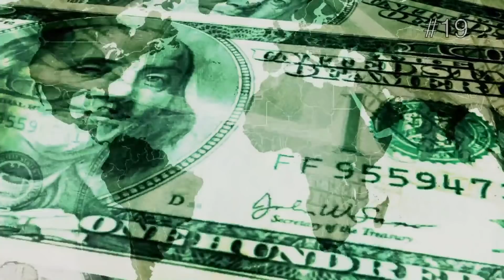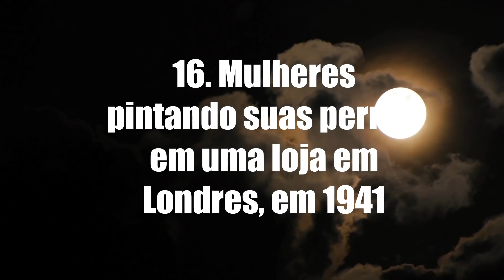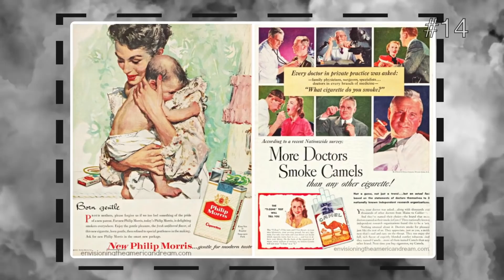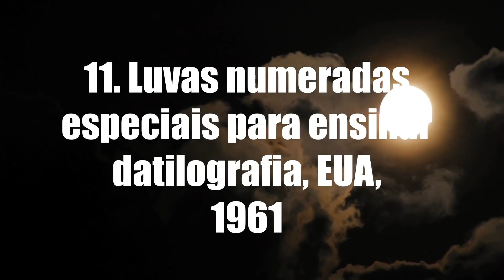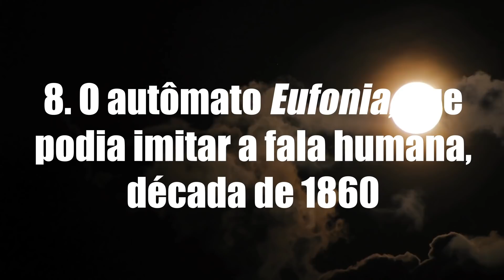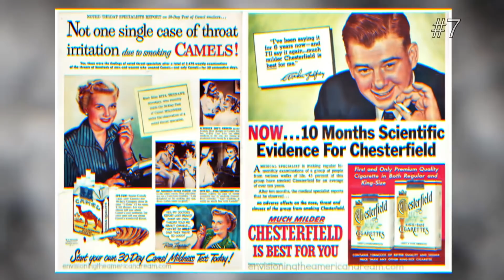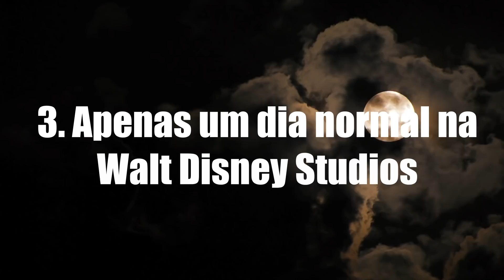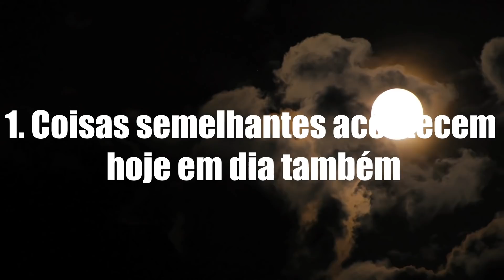20 Coisas Absurdas Que Eram Absolutamente Normais no Passado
Um passado não tão distante estava repleto de coisas totalmente loucas que não conseguimos imaginar como eram consideradas absolutamente normais. Aqui estão algumas atividades cotidianas e práticas que eram muito comuns no passado, apesar de hoje parecerem ridículas e perigosas para nós. Uma máquina automática de venda de bronzeados, massageadores de água para seios, remédios para dor de dente com cocaína, bebês em anúncios de cigarro e outras coisinhas mais.

Minutagem:

Concurso de beleza em Cliftonville, 1936 0:33

Máquina automática de venda de bronzeado, EUA, 1949 1:25

Massageador de água para os seios 1:50

Alisamento de cabelo na década de 1960 2:31

Mulheres pintando suas pernas em uma loja em Londres, em 1941. 3:16

Procura por emprego, EUA, 1931 3:40

Remédio para dor de dente, com cocaína, 1885 4:17

Modelos podiam surgir repentinamente de porta-malas de carros 4:47

Uma igreja móvel em um Ford Modelo T, EUA, 1922 5:15

Luvas numeradas especiais para ensinar datilografia 6:03

Uma mulher em uma frigideira gigante, EUA, 1931 6:38

Crianças pulando da sacada, Grã-Bretanha, 1973 7:19

O autômato Eufonia, que podia imitar a fala humana, década de 1860 7:48

Bebes em anúncios de cigarros dos anos 60 8:39

Assento de carro para crianças nos anos 1940 9:21

 “A Seleção Fantasma” 10:13

Antes de existir uma vacina contra a difteria 11:03

Apenas um dia normal na Walt Disney Studios 11:21

Uma Babá nos anos 1910 11:49

Coisas semelhantes acontecem hoje em dia também. 12:23

Resumo:

- As mulheres em concursos de beleza geralmente ficavam atrás de uma cortina que mostrava apenas as pernas (normalmente abaixo do joelho) em sapatos e meias.

-Se você tivesse um centavo sobrando, poderia comprar um belo bronzeado em uma máquina automática, em apenas 30 segundos.

-O massageador de água para os seios consistia de uma mangueira, um copo em forma de peito e um pouco de água gelada.

-Algumas mulheres, usavam as tábuas de passar roupa para alisar os cabelos.

-As mulheres, na década de 1940, em Londres, poderiam ter suas pernas pintadas de qualquer tom (dentro do razoável) que elas gostassem.

-Durante a Grande Depressão, era comum ver homens andando pelas ruas com seus "currículos" pendurados no pescoço, em uma gigantesca cartolina, numa tentativa inútil de encontrar trabalho.

-Houve uma época em que a cocaína era um tratamento perfeitamente adequado para uma dor de dente.

-Julie Desmond pulou de um porta-malas de um Moskvich 427 em uma feira de carros em 1971.

-O Ford-Model-T foi o primeiro carro que uma família americana de classe média poderia comprar.

-Pessoas usavam luvas especiais com letras e números em cada dedo para aprender a datilografar.

- Uma mulher em um frigideira gigante foi apenas uma tentativa de fazer uma omelete recorde de 7.200 ovos.

- Saltar da varanda em uma pilha de colchões velhos era muito divertido para as crianças nos anos 70.

-A Eufonia era uma máquina com uma cabeça de manequim ligada a um mecanismo que fazia essa cabeça falar com uma voz triste e assustadora.

-Nos anos 60, os publicitários usavam crianças, rostos de celebridades, políticos, personagens de desenhos animados, Papai Noel(!) e até médicos para promover o uso do tabaco.

-Em 1968, a Ford produziu um assento de carro para crianças que era basicamente uma cadeira de plástico com uma área acolchoada na frente do rosto da criança. Ela agia como uma almofada de segurança em caso de acidente.

-Em 1973, uma seleção reserva de futebol da Argentina ficou presa em uma cidade boliviana chamada Tilcara. Ninguém tinha muitas informações sobre o time, daí o nome “Seleção Fantasma”.

-105 anos atrás, antes que uma vacina para a difteria fosse criada, famílias inteiras perdiam suas vidas para essa doença terrível.

-Os funcionários da Walt Disney Studios construíram um homem das cavernas robótico que seria usado na Feira Mundial de Nova York de 1964.

-Muitos lares brancos no início do século 20 continuaram a prática de “contratar” mulheres afro-americanas como babás.

-Em Serra Leoa, na África, há muitos meninos sofrendo de graves doenças mentais causadas por anos de guerra civil.

5-Minute Crafts Youtube: goo.gl/0f2h9p